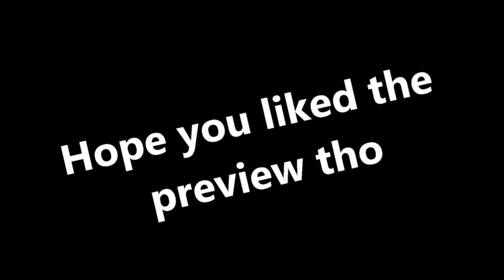Linear Preview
I know its cheesy  :P

Small preview of a solo level I hope to finish soon. I'm liking how its turning out so far.

Btw sorry for the static, I don't know why its there. The original unedited video didn't have it and I've rendered it 4 different times   :T